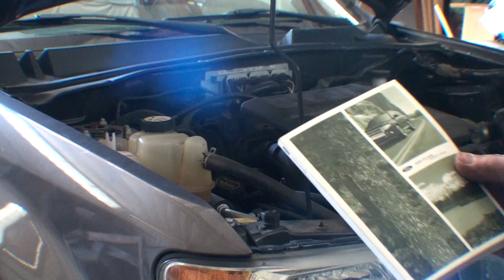Vid 75 2011 Ford Escape, replace disk brakes.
At the end of video, i forgot the spring retainer, so had to remove wheel for the second time...